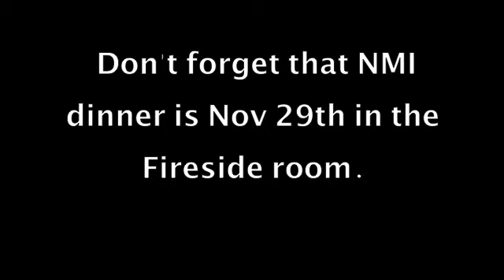Focus News, Nov 22nd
Announcements for Focus youth group,  the youth group of Edmond First Church of the Nazarene. In Edmond Oklahoma.  Focus youth ministries, Focus student ministries, Focus youth group video.